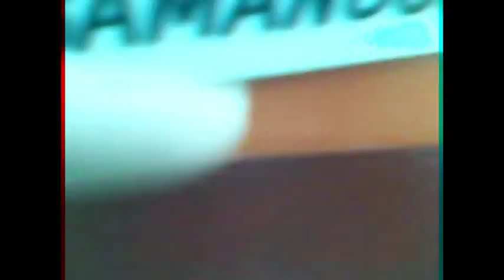Parque Rodo - Gusano Manzanita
La parte infantil del Parque Rodo de niños, el Guano Manzanita con Candela y Valentina, que esta agachada en el segundo asiento del juego. Convertí este video a 3D Blu Ray para ver con lentes, véanlo y comenten!

Saludos Johana.